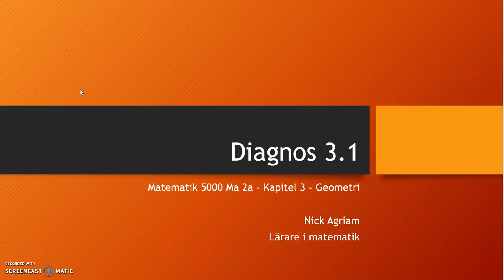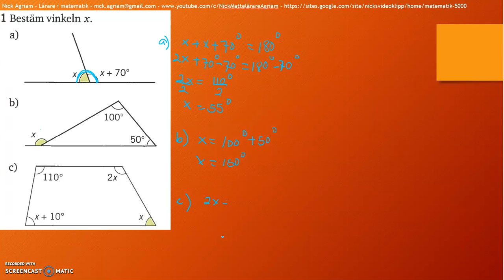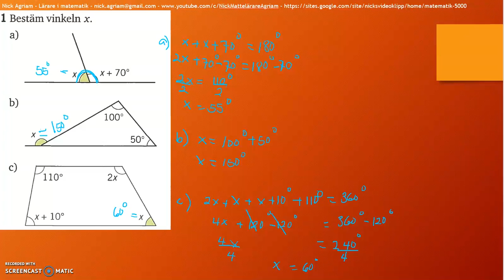Matematik 5000 Ma 2a - Kapitel 3 - Geometri - Diagnos 3.1 - 1